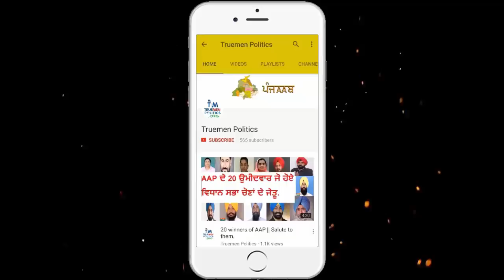Captain Amarinder Singh statement after punjab vidhan sabha.